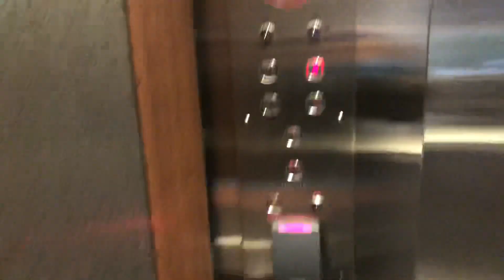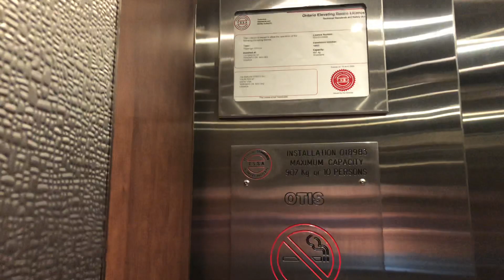Interesting OTIS Traction Elevator at 196 Adelaide Street W Toronto, ON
This was filmed last Wednesday at around 12:37pm during my EPIC “Uplifting Adventure” in Toronto!

Wow! This elevator has a “Combo Platter” with original and modern! I’m totally good with that! The car operating panel is not original (Dewhurst US-89 series), but the car position indicator and call stations are! Looking at the good side of this elevator!

Only four more videos from last Wednesday to upload!